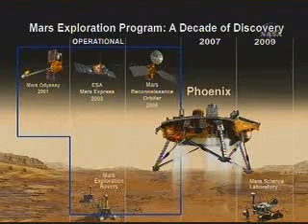Phoenix Update:June 26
Phoenix Mission - NASA Science Briefing
Recorded at the Smithsonian Folklife Festival